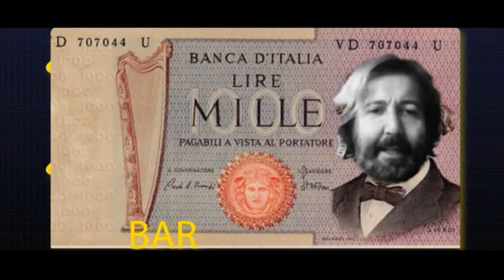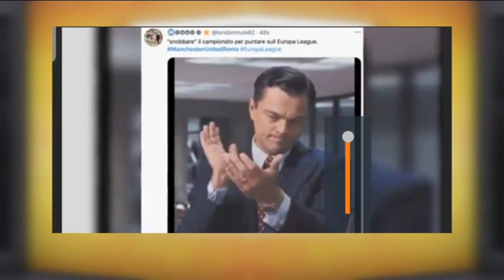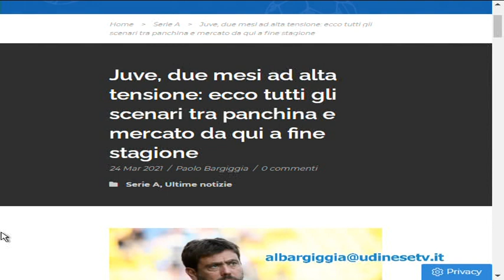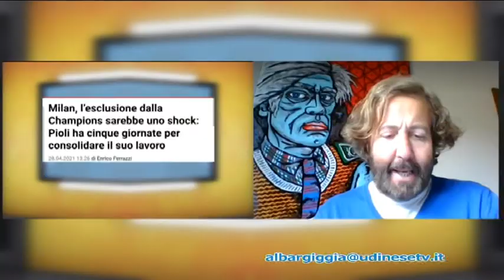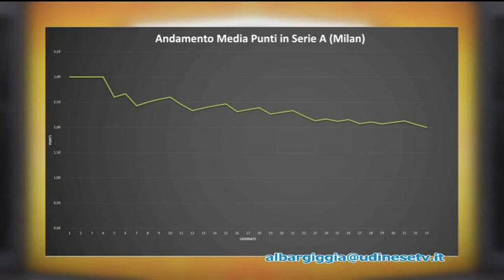BAR...GIGGIA | 30 Aprile 2021